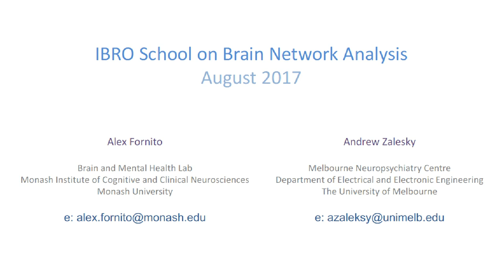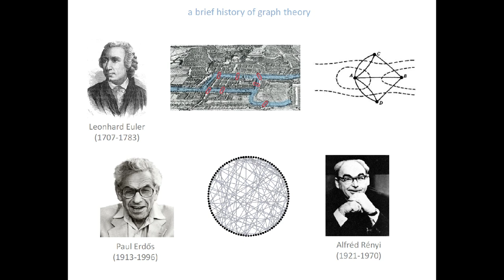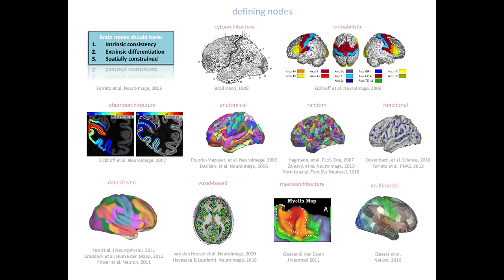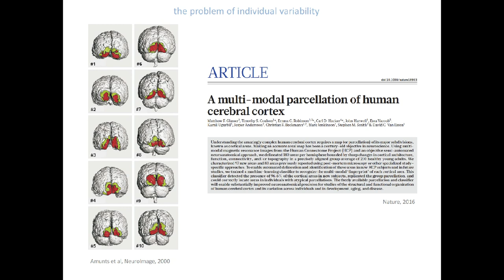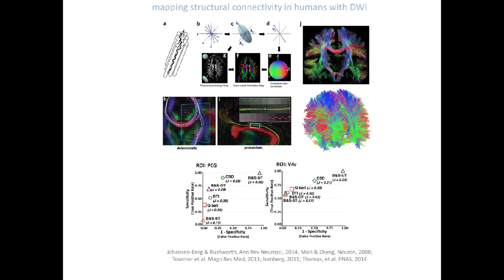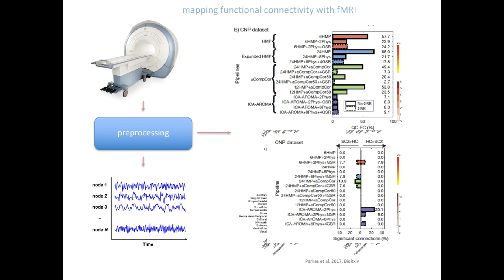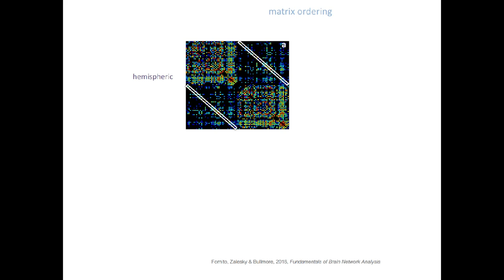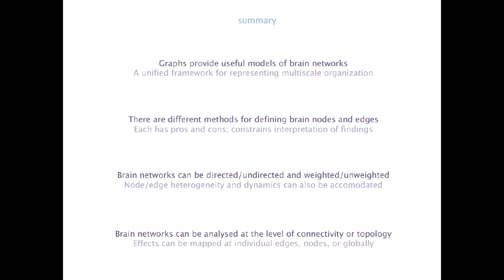1 Introduction to Brain Networks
Series Title: Brain Networks and Connectomics

Subjects: neuroimaging analysis, brain networks
Difficulty level: beginner
Type: Video / Pdf

1) Introduction to Brain Networks

Description:
This lecture introduces the concept of the brain connectivity matrix as a graph model. The motivation, construction and interpretation of the brain connectivity representation are discussed. Brain connectivity analysis is a study of relationships between nodes in a network and the concept of topological comparisons is gently introduced with null models.

0:00 - 3:05: Intro
3:06 - 24:50 Motivation
24:51 - 25:14 Building a connectome
25:15 - 36:17 Defining nodes
36:18 - 1:02:00 Defining edges
1:02:01 - 1:13:05 Mapping functional connectomics with fMRI
1:13:06 - 1:20:30 Connectivity matrix
1:20:31 - 1:26:17 Graphs and nodes
1:26:18 - end Network topology and null models

Speaker: Alex Fornito

Recorded at: IBRO/INCF School on Neuroinformatics and Brain Network Analysis 7-19 August 2017, Kuala Lumpur, Malaysia